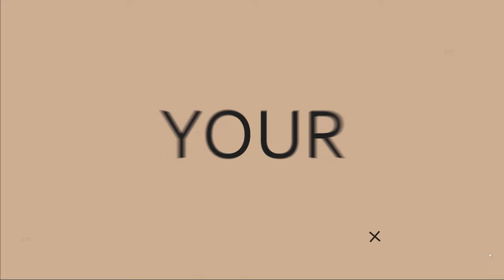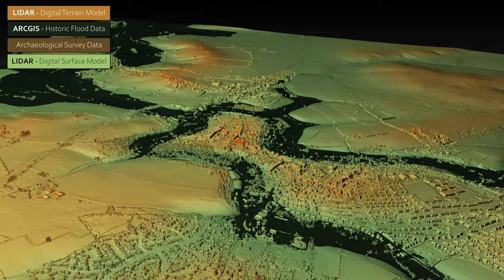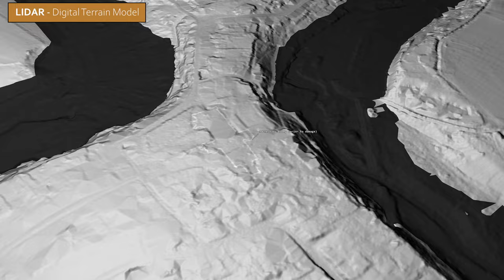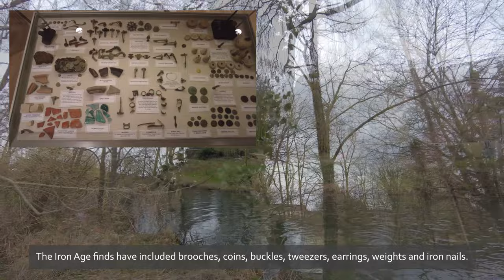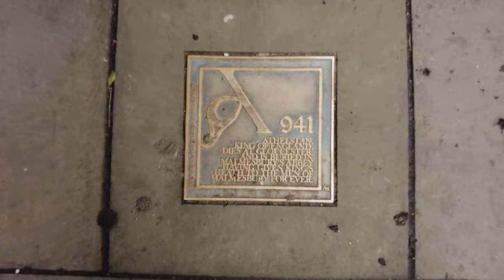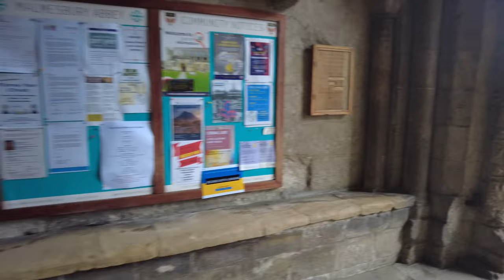Malmesbury - What lies beneath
Malmesbury is best known for its amazing 12th century abbey ⛪ In this video I show what was there before the abbey, going back thousands of years! 😲 Not just medieval structures, but Anglo-Saxon, Roman and even Prehistoric ones too 😱 I use my drones, LIDAR and historic flood data to make this video, I hope you enjoy it 😁

Chapters:

00:06 - Intro
00:53 - Malmesbury Location
01:04 - Prehistoric Malmesbury
03:57 - Anglo-Saxon Malmesbury
04:30 - Malmesbury Abbey
05:36 - First King of All England
06:01 - Freemen of Malmesbury
07:51 - William of Malmesbury
08:39 - Malmesbury Castle
09:14 - Britain's Oldest Hotel
09:47 - Dissolution of the Abbey
10:11 - Civil War
11:20 - Inside the Abbey
12:41 - Outro

History of Malmesbury:

On the northern borders of Wiltshire stands the small market town of Malmesbury. Its origins date back to the middle of the sixth century, after the Saxons wrested final control over this part of the country from the Britons. Malmesbury is the oldest borough in England, with a charter given by Alfred the Great around 880.

The town is dominated by the now ruined abbey at its centre. Only a third of the abbey has survived, but in the Middle Ages the building had a tall central spire, reaching 7m (23ft) higher than Salisbury Cathedral's 123m- (404ft) high spire.

Malmesbury Abbey's founder, Maidulph, died in 675. At this time Aldhelm, a Saxon by birth and related to King Ine of Wessex, took over the leadership of the borough, and under him the town grew in stature and importance.

Around 700, Aldhelm built the first organ in England, which was described as a 'mighty instrument with innumerable tones, blown with bellows, and enclosed in a gilded case', and he is also credited with other churches in the area, including the one at Bradford-on-Avon, which stands to this day.
He died in 709 and was canonised, and he has been known ever after as St Aldhelm.

Perhaps the most important of Malmesbury's benefactors was the first king of all England - Alfred the Great's grandson, Athelstan. He reigned between 925 and 940.

Athelstan was a distinguished and courageous soldier who pushed the boundaries of the kingdom further than anyone had done before.

In 927 he took York from the Danes and forced the submission of King Constantine of Scotland and of the northern kings. All five of the Welsh kings agreed to pay a huge annual tribute to him, and he also eliminated opposition in Cornwall.

In 937, at the battle of Brunanburh, Athelstan led a force drawn from Britain and defeated an invasion by the king of Scotland in alliance with the Welsh and Danes from Dublin.

Under Athelstan, law codes strengthened royal control over his large kingdom. Currency was regulated to control silver's weight and to penalise fraudsters. Buying and selling was largely confined to the burhs, encouraging town life. Areas of settlement in the Midlands and Danish towns were consolidated into shires.

Overseas, Athelstan built alliances by marrying off four of his half-sisters to various rulers in western Europe. He was also a great collector of artworks and religious relics, which he gave away to many of his followers, and to churches in order to gain the support of the clergy.

Athelstan died in 940 at the height of his power, and was buried in Malmesbury Abbey. He had been an ardent supporter and endower of the Abbey, and it is fitting that he should be buried there.

Another famous son of Malmesbury was the great historian William of Malmesbury (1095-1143). He was educated at the now famous abbey school. William's approach to writing history was quite different from that of his medieval counterparts, and much more like the approach of a modern scholar. He paid great attention to accuracy and detail, and used eyewitness accounts and solid documentary evidence to support his arguments.

One of William's stories was about an 11th-century monk called Elmer, who made himself a pair of wings and jumped from the tower of Malmesbury Abbey, flying about 200 metres (220 yards) before crashing and seriously injuring himself.

SOFTWARE:

- Adobe Photoshop
- Adobe Premiere Pro
- Adobe Lightroom
- Adobe Photoshop Elements
- Adobe Bridge
- DJI Media Maker
- MS Image Composite Editor
- Autopano Giga
- Backyard EOS
- Deep Sky Stacker
- Stellarium
- Sequator
- PIPP
- AutoStakkert!3
- PHD2 Guiding
- ASI Studio

HARDWARE:

- Canon EF 50 mm F/1.8 EF STM
- Canon EF-S 18-55mm f/3.5-5.6 IS
- Sigma 70-300mm f/4.0-5.6 DG APO Macro
- DJI Pocket 2 Camera
- DJI Wireless Mic Transmitter
- PolarPro Cinema Series Filter Vivid Collection
- PolarPro Vivid Filter Collection
- Freewell Long Exposure Series Filters